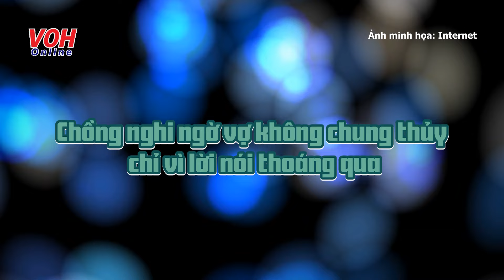Người Thứ 3 (Tập 1): Chồng nghi ngờ vợ không chung thủy vì lời nói thoáng qua của anh rể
Ngày cưới ấy, khoảnh khắc tưởng như hạnh phúc nhất đời, lại để lại trong lòng chú rể một vết thương ngấm ngầm mà không ai hay biết. Giữa tiếng cười rộn rã và lời chúc phúc, anh rể khẽ ghé sát tai thì thầm điều gì đó. Câu nói ấy, tuy đã trôi qua nhiều năm, người nói còn nhớ hay không cũng chẳng biết nữa. Người nghe thì vẫn đau đáu trong tim, thi thoảng lại trồi lên xoáy vào nỗi nghi ngờ một vết xước, ngày càng sâu hơn.  Một câu nói thoáng qua, không rõ đùa hay thật, nhưng như một mũi kim vô hình, chậm rãi đâm sâu vào lòng tin của người chồng.

Thoạt đầu, anh bỏ qua, cố gắng không để tâm, cho rằng đó chỉ là một câu bông đùa chẳng đáng bận lòng. Nhưng dần dần, những nghi ngờ như con mọt âm thầm gặm nhấm, khiến anh không thể yên ổn. Mỗi khi nhìn vợ và anh rể, tâm trí lại vẽ nên những cảnh tượng không tưởng, những câu hỏi dần trở thành ám ảnh: "Liệu giữa họ có gì không? Câu nói ấy mang hàm ý gì?"

Thời gian trôi qua, câu nói ấy vẫn hiện hữu trong tâm trí anh, hằn sâu như một vết xước nhỏ nhưng không bao giờ lành. Từ một sự kiện vui vẻ, nó trở thành một cơn bão ngầm, lặng lẽ xé toạc niềm tin anh dành cho vợ. Có những đêm dài, anh trằn trọc suy nghĩ, lặng lẽ nhìn sang người phụ nữ mình đã chọn đi cùng cả đời mà không khỏi tự hỏi: "Liệu tất cả những gì mình đang cảm nhận có đúng không? Hay đó chỉ là một ảo giác của sự nghi ngờ?"

Đài Tiếng nói Nhân dân TP. Hồ Chí Minh (The Voice of Ho Chi Minh city People) phát trên bốn làn sóng AM 610 KHz - FM 99.9 MHz - FM 95.6MHz - FM 87.7MHz